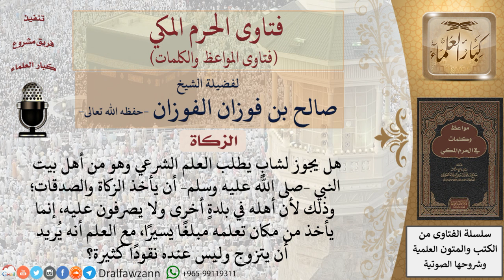هل يجوز إعطاء الزكاة لطالب من آل البيت؟ للشيخ الفوزان